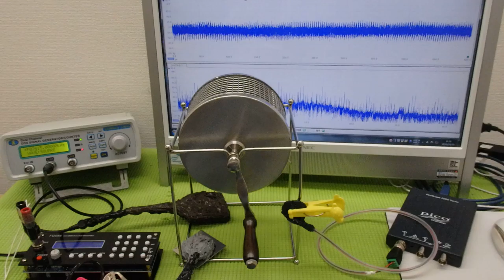超音波「攪拌・分散・乳化・粉砕」技術